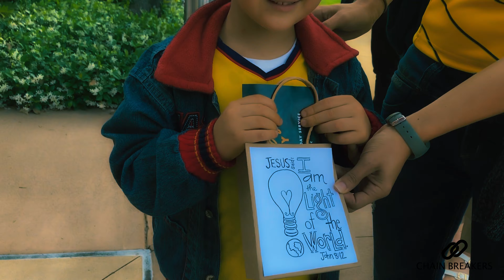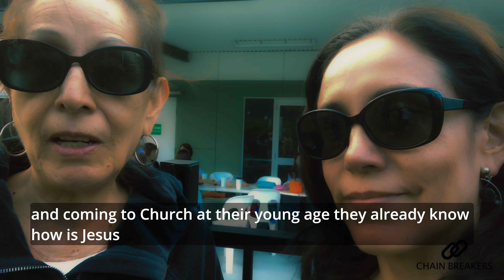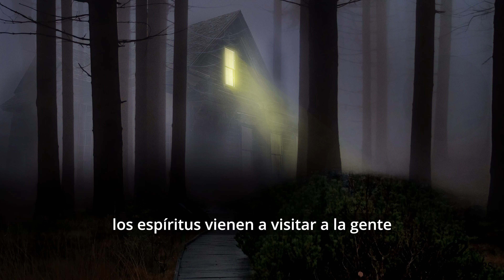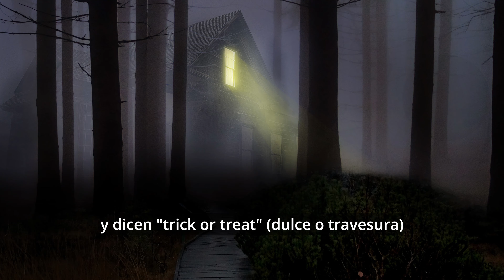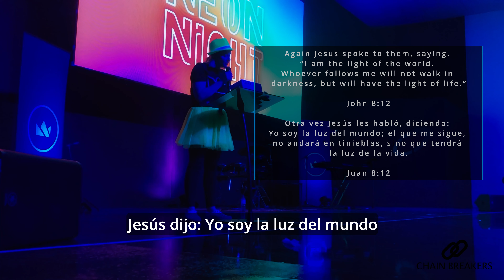"LA FIESTA DE LA LUZ" - UNA ALTERNATIVA PARA AQUELLOS QUE LE DECIMOS "NO" A HALLOWEEN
🔔 Recuerda activar la campanita para que te notifiquen cuando subamos un video nuevo
👍 Darle like  al video para que YouTube lo recomiende.

¿Cómo apoyar al Ministerio Chain Breakers en Español?

Si deseas contactarnos directamente, escríbenos a

AGRADECIMIENTOS Y ATRIBUCIONES

Un agradecimiento especial a  Zaplsplat.com por proveer muchos de los efectos de sonido y música